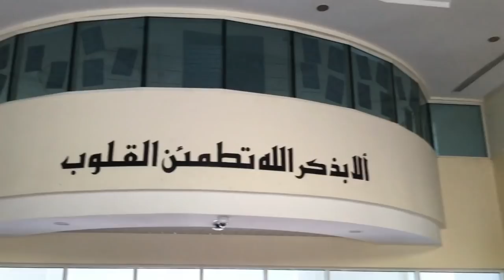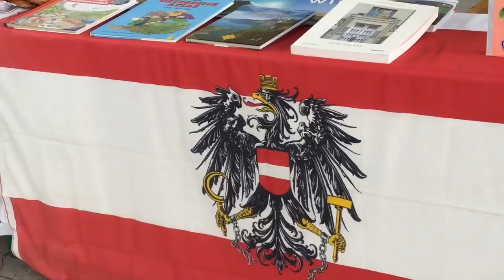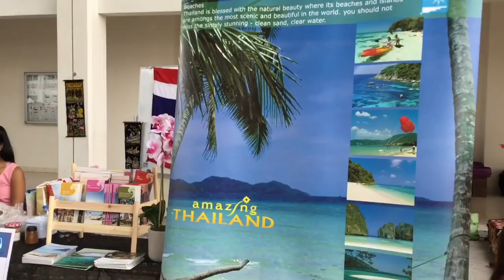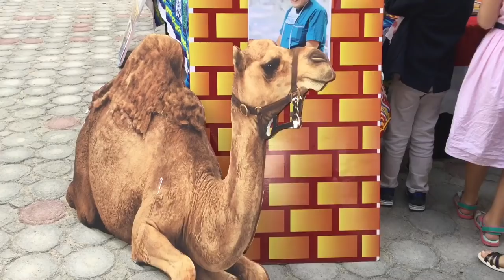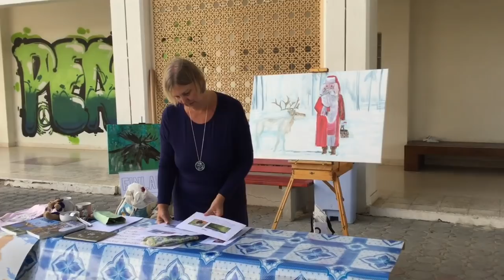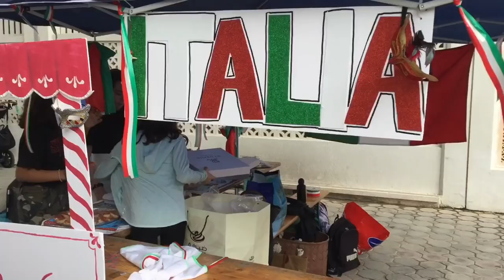German International school “International Day” 27. 02. 2019